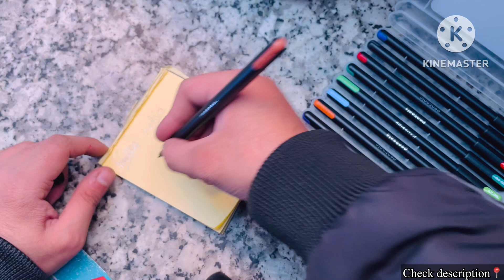Pentonic color Gel pens : Unleash Vibrant Creativity! 🌈✒️ || unboxing & real testing || smooth 🔥😍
Discover the vibrant world of Pentonic Gel Colors Set from House of Linc Pens!

 🌈✒️ Unleash your creativity with vivid and bright golden ✨ and silver hues

🌟. Experience smooth writing like never before under ₹150! ✍️💰

linc pentonic gel pen colours by student arena